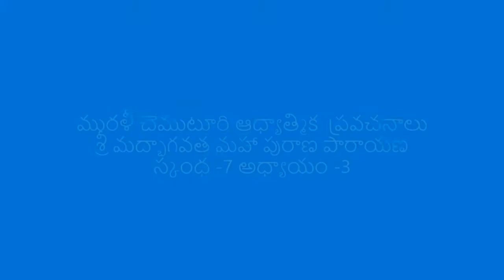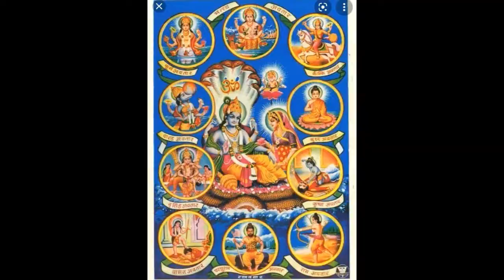మురళీ చెముటూరి శ్రీ మద్భాగవత మహా పురాణ పారాయణ స్కంధ -7 అధ్యాయం - ౩ హిరణ్య కశిపు తపస్సు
మురళీ చెముటూరి ఆధ్యాత్మిక  ప్రవచనాలు శ్రీ మద్భాగవత మహా పురాణ పారాయణ స్కంధ -7 అధ్యాయం - ౩ హిరణ్య కశిపు తపస్సు